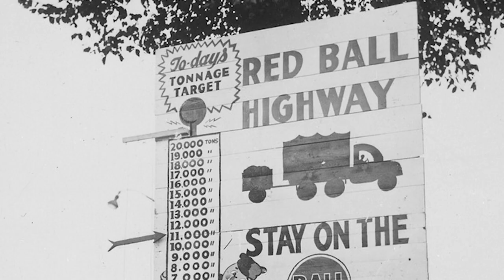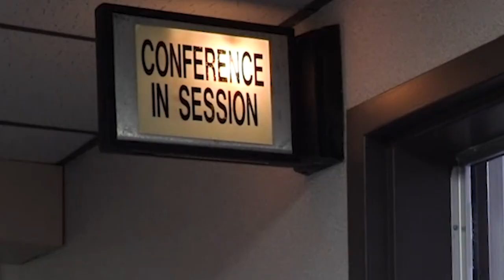1st Lt. J.R. Phelps Discusses Army Family Legacy and her Unique Position in the Army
1st Lt. J.R. Phelps talks about what Black history means to her, her family's deep military history and her unique position in todays U.S. Army.